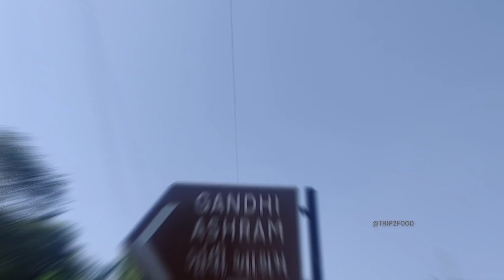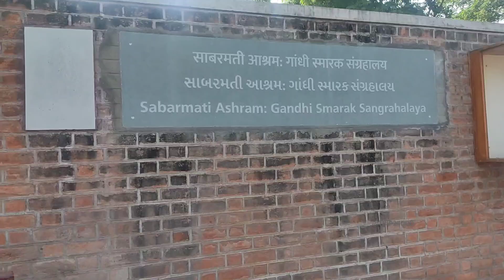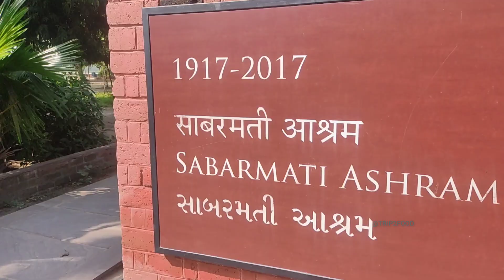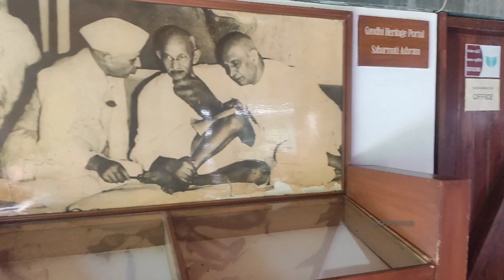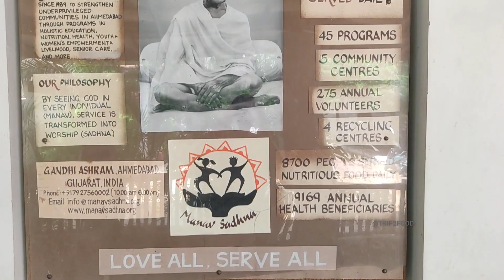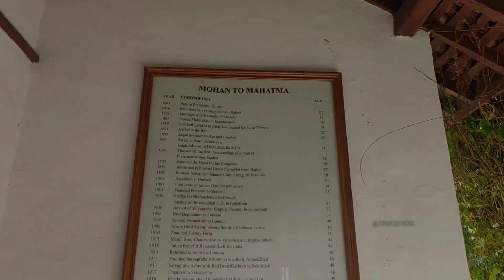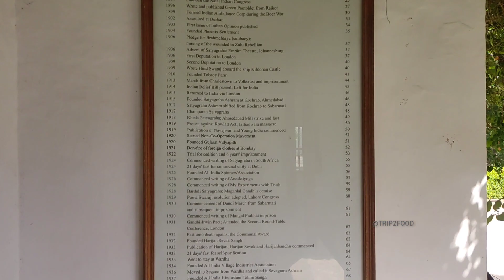Sabarmati Ashram, Ahmedabad, Gujarat |Most Famous Tourist Place in Gujarat |Gujarat Dairy -2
আমার এইই গুজরাট ভ্রমণের দ্বিতীয় পর্ব, যেখানে শত বছরের প্রাচীন গান্ধী আশ্রম এর ছোট্ট ভ্রমণ করাবো |যেটি বর্তমানে সবরমতি আশ্রম নামে পরিচিত| ভিডিওটি শেষ পর্যন্ত দেখার অনুরোধ রইল|

While at Sabarmati, Gandhiji lived in a small cottage which is now known as 'Hridaya (Heart) Kunj'. It is a place of great historic value, where even today visitors find some of the things which Gandhiji used- a writing desk, a khadi kurta, a yarn spun by him and some of his letters.

Nandini:
It is on the right hand side of 'Hridaya Kunj'. It is an old Ashram guest house, where guests from India and abroad are put up.

Vinoba Kutir:
Named after Acharya Vinoba Bhave who stayed here, and also known as Mira Kutir after Mirabahen, Gandhiji's disciple, daughter of a British Admiral.

Upasana Mandir:
It is an open-air prayer ground, situated between 'Hridaya Kunj' and 'Magan Kutir' (the hut where Maganlal Gandhi, the ashram manager, used to stay).

Here, Gandhiji used to refer to individual questions after prayers and as the head of the family analysed and gave his solutions.

Gandhi Sangrahalaya:
An important feature of the Ashram is Gandhi Sangrahalaya, a museum inaugurated by Jawaharlal Nehru on May10,1963.

It has five units and a library, two photo-galleries and an auditorium.